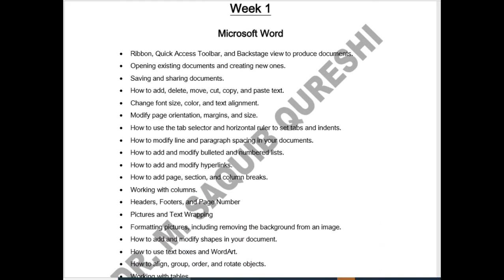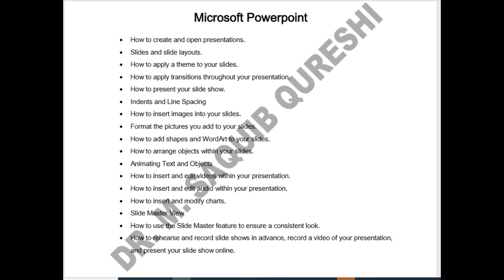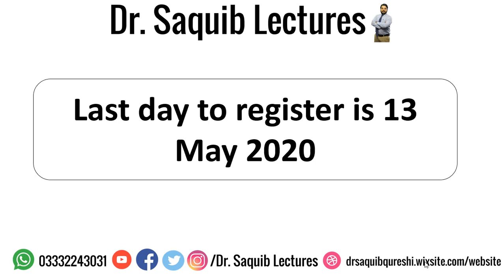MS Office Course Online I Course Outline I Registration Details